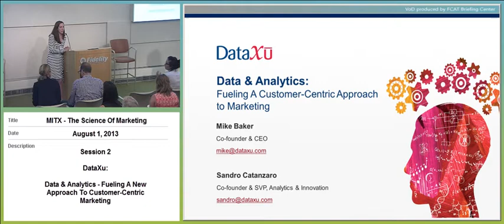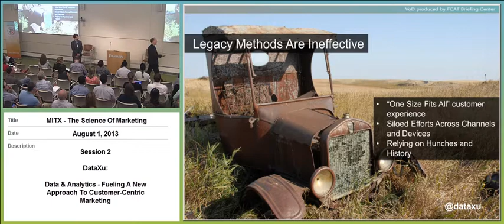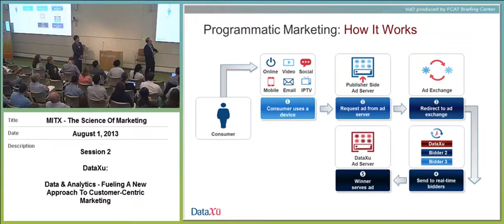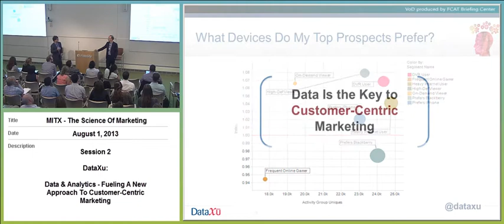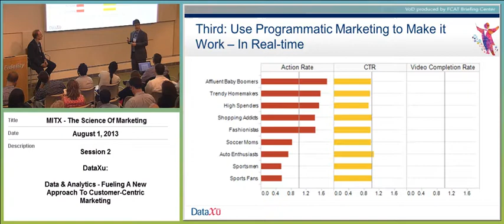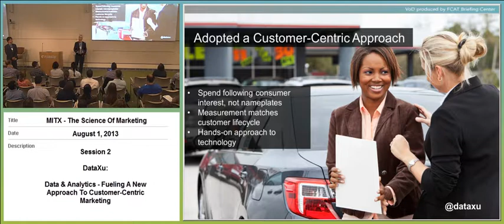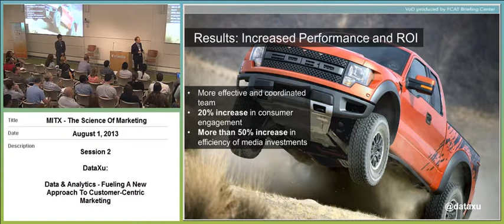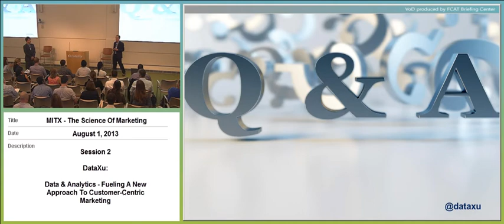MITX Data Summit - Data & Analytics: Fueling a New Approach to Customer-Centric Marketing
It's time to say goodbye to old-school thinking. We're at the dawn of a marketing revolution fueled by programmatic decisions. Driven by complex data insights, today's marketer is able to make smart, strategic decisions to reach the most receptive, appropriate audience on a one-to-one basis -- in real-time.

The market shift is driven by the combination of the new technological advances with data analytics that turn advertising into real-time, always-on market research. This new approach, Programmatic Marketing, automatically produce consumer insights that drive media buying and enable marketers to deliver the personalized experiences customers expect.

DataXu's Mike Baker and Sandro Catanzaro look at how leading brands are successfully navigating the new digital landscape, including how Ford Motor Company partnered with DataXu to realize impressive results.